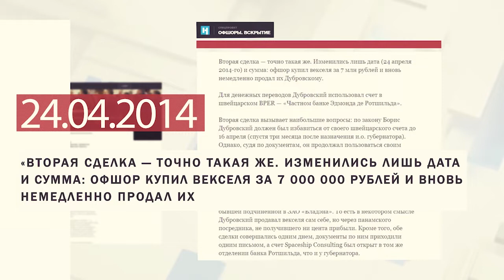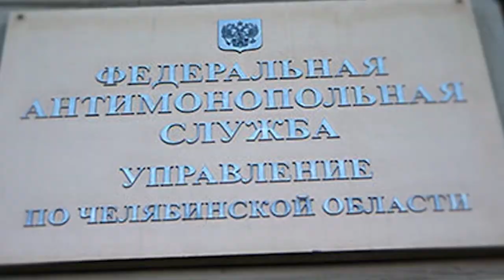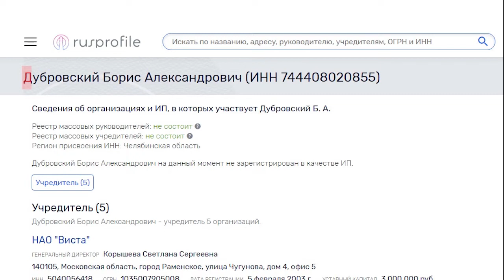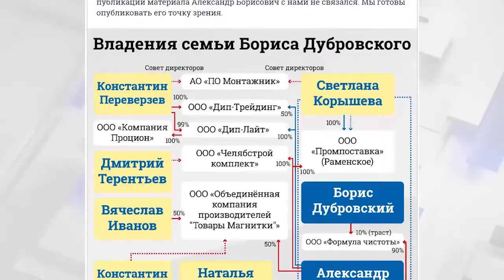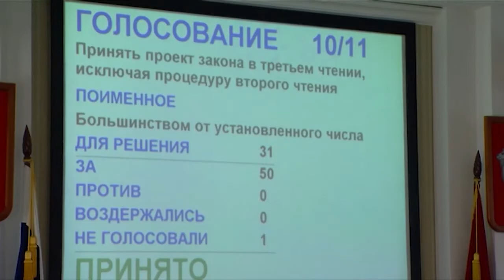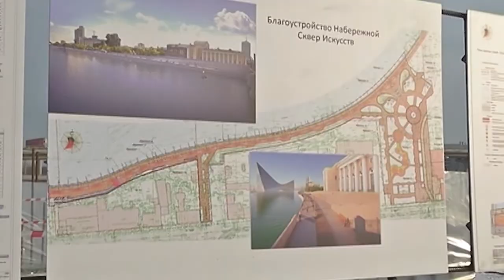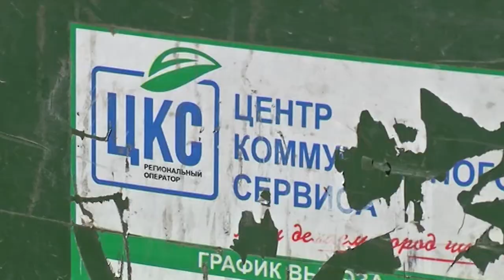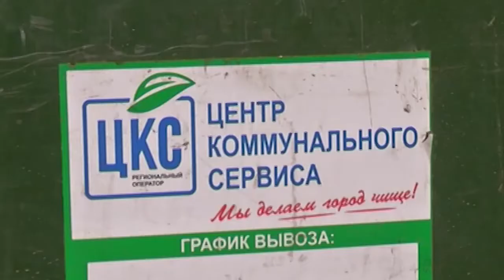Дубровский: РАЗОБЛАЧЕНИЕ экс-губернатора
В 2014 от начинающего губернатора Дубровского никто не ждал сверхрезультатов, но и на обман люди не рассчитывали.

За короткое время ключевые посты заняли "его" люди, и начался эксперимент: подопытными оказались миллионы южноуральцев. Их дурили и нагло обворовывали. Чиновники уничтожали то, что строилось годами.